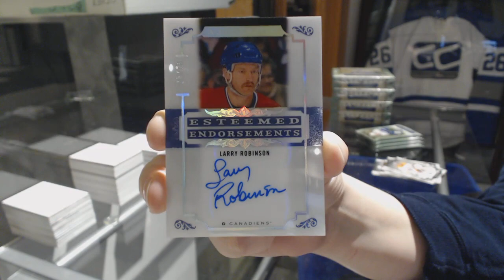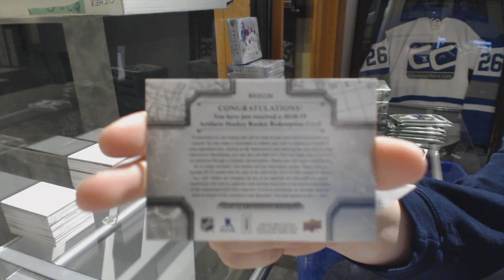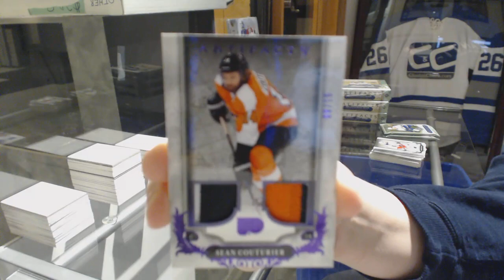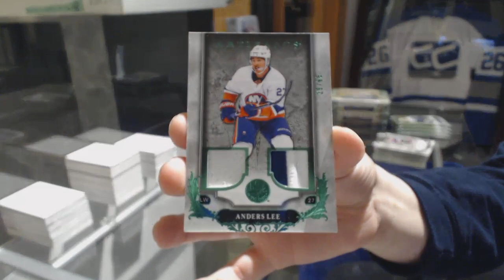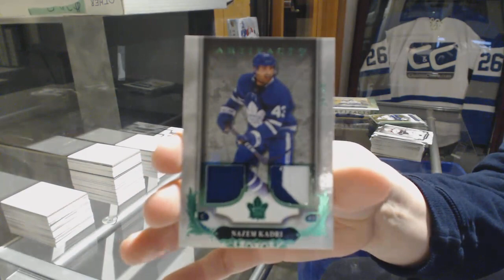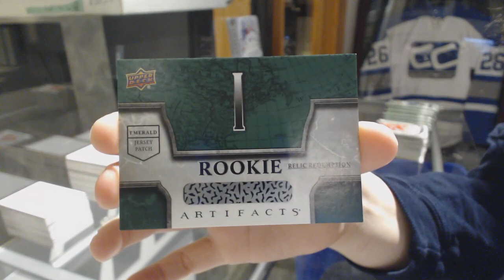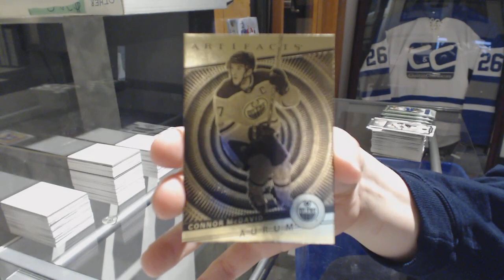18-19 Upper Deck Artifacts Hockey 5 Box Break - C&C GB #9236